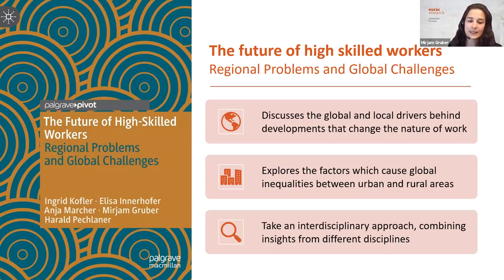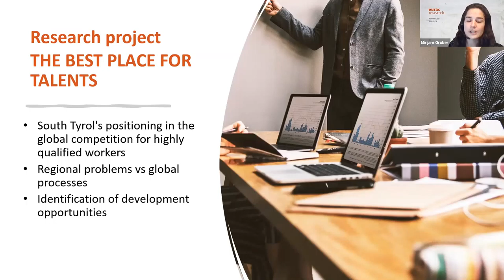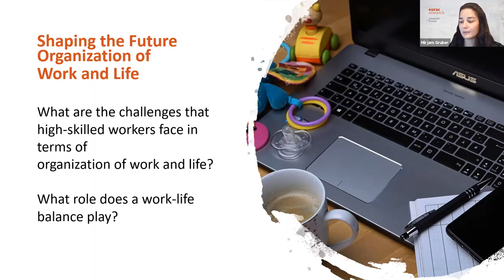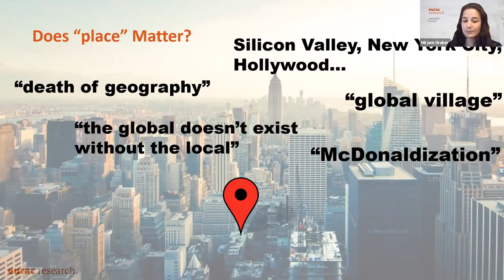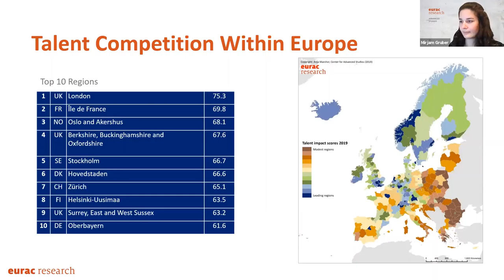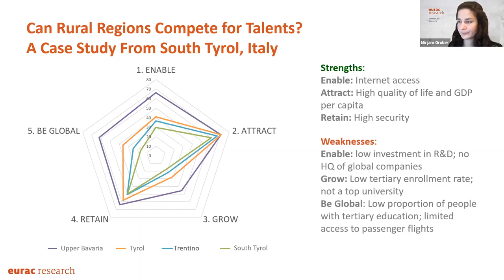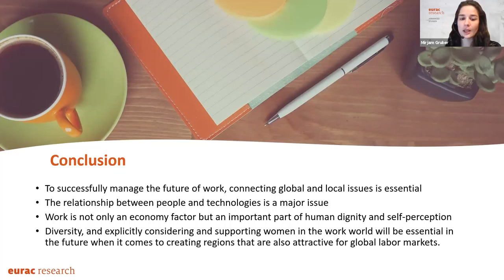The future of high-skilled workers - Mirjam Gruber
Globalization Week: Understanding Globalization
2nd International Globalization Conference, Day 1: Re-Globalization

We need to be aware that the nature of work itself is changing - triggered by the shortage of skilled workers, demographic shifts and major changes brought about by technologization and digitalization. In our latest publication Ingrid Kofler, Elisa Innerhofer, Anja Marcher, Mirjam Gruber, Harald Pechlaner and Valeria Ferraretto discuss the global and local drivers of these developments and explore the factors which cause global inequalities between urban and rural areas. The book includes also an in-depth case study on high-skilled workers in South Tyrol. Book and study results were presented at the globalization week "Understanding Globalization".